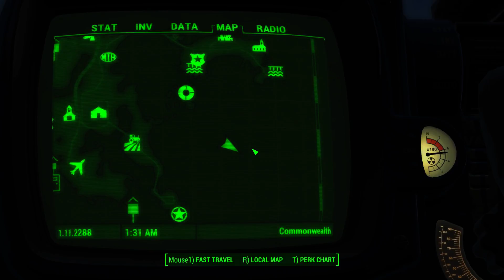Goofing off in The Wasteland 28